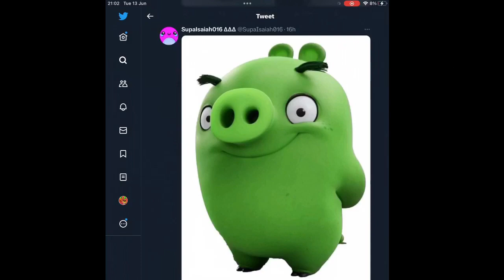So, That One Elemental Render…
For context: The same render of Gale is being used over and over again, similar to one of the pigs’ renders for the first Angry Birds Movie which went viral for its overuse in Angry Birds media (a meme which I actually started lmao)